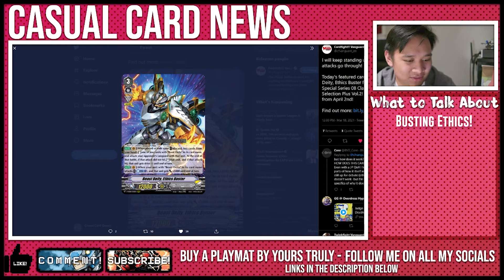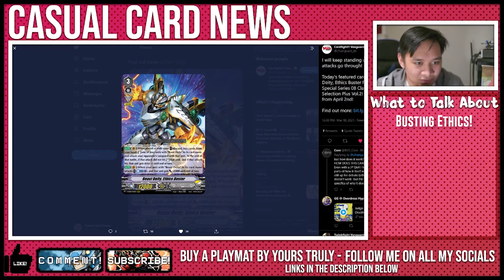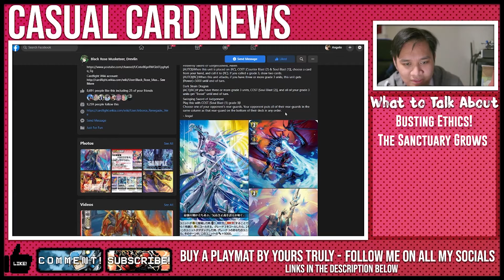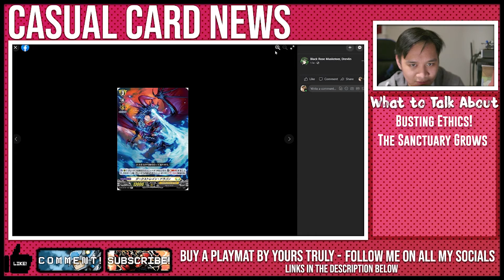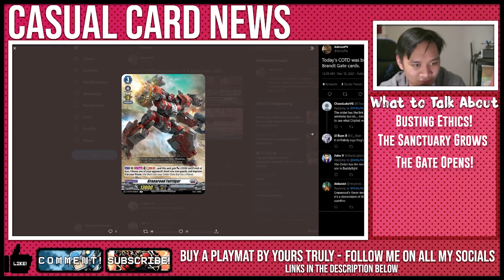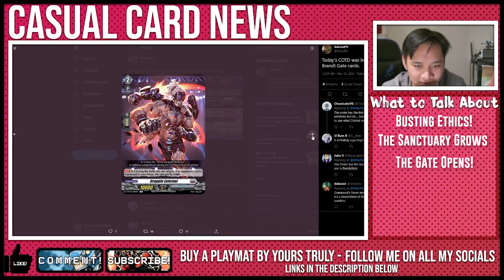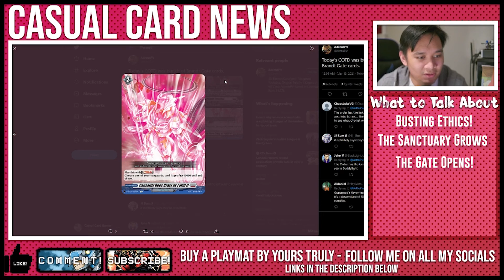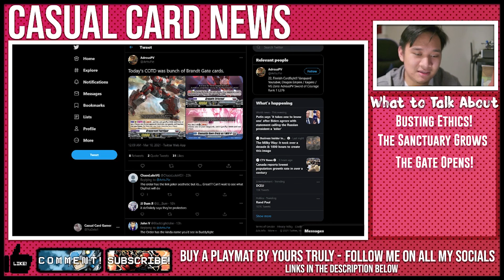EN Ethics Buster Revealed! More D-BT01 Reveals! [Casual Card News]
I can't wait to get my Ethics Busters when Clan Selection 2 releases in April!
Also, we got some Keter Sanctuary and Brandt Gate reveals!

The music and sound effects in this video are not mine, but you can check out the awesome people that made there here!